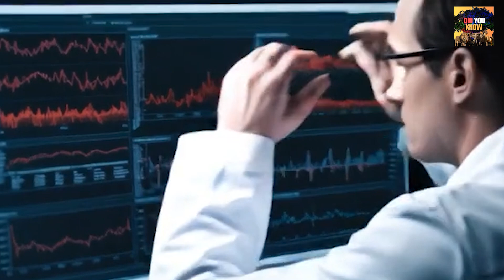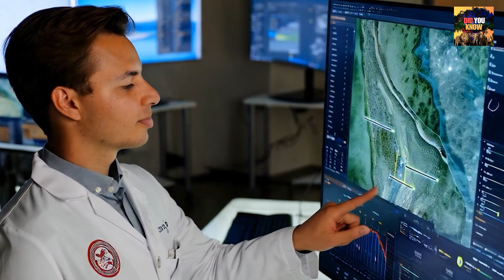Why Crocodiles Are Thriving Near a Nuclear Plant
Why are crocodiles not just surviving but thriving near a nuclear plant? This unexpected phenomenon has puzzled scientists and conservationists alike. In this video, we dive into the surprising factors behind their booming population, exploring the effects of warm water discharge, increased food availability, and the adaptability of these prehistoric predators. Are nuclear plants secretly creating ideal habitats for wildlife? Watch till the end to uncover the science behind this strange yet fascinating reality!